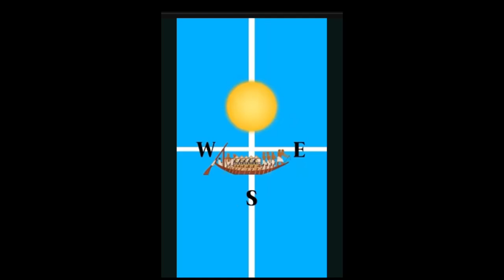How Egyptians 'Proved' Earth is a Globe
An example of how a story repeated often enough by authority figures can become scientific consensus with a history lesson from Roy Casagranda on how the Egyptians proved earth is a globe.